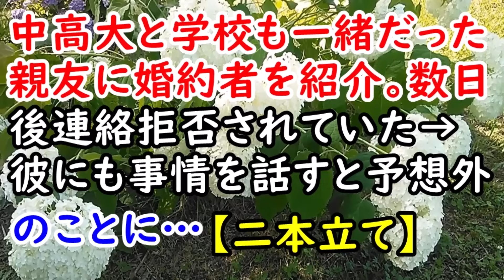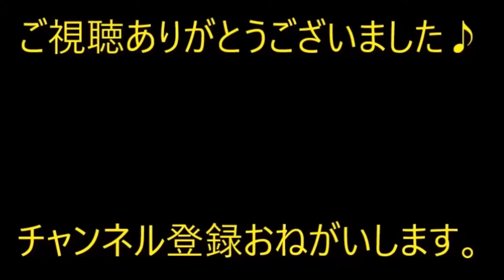中高大と学校も一緒だった親友に婚約者を紹介。数日後連絡拒否されていた→彼にも事情を話すと予想外のことに…【痛快・スカッとジャパン】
※動画音楽
　LAMP BGM　様

0:00　中高大と学校も一緒だった親友に婚約者を紹介。数日後連絡拒否されていた→彼にも事情を話すと予想外のことに…

2:49　再婚した父親が亡くなって、急に妹ができた。妹「広い家にひとりは寂しい…だから一緒に住もう！」俺（ええ…）